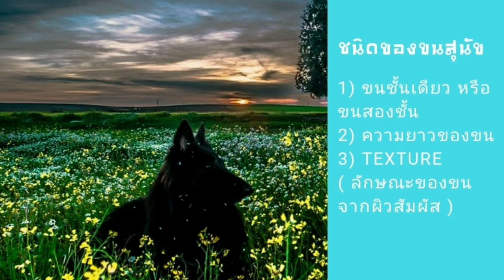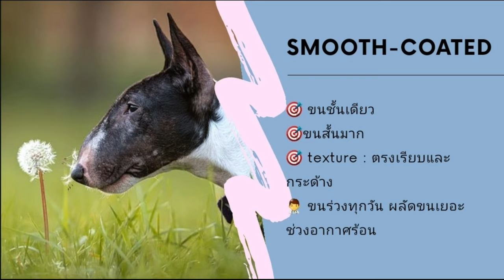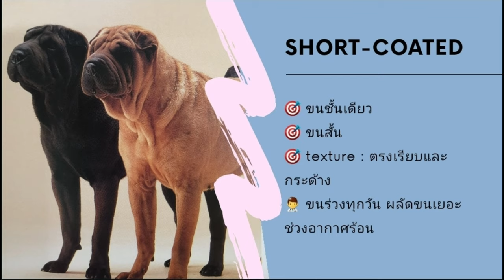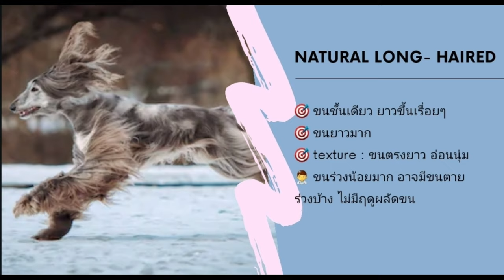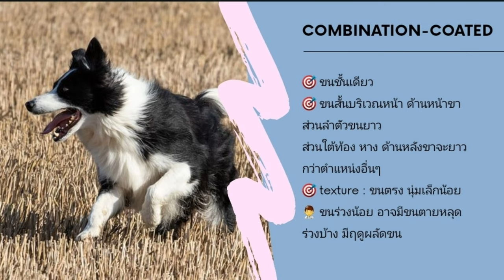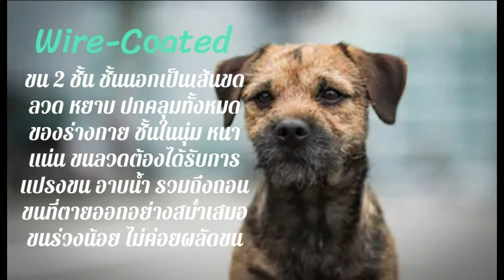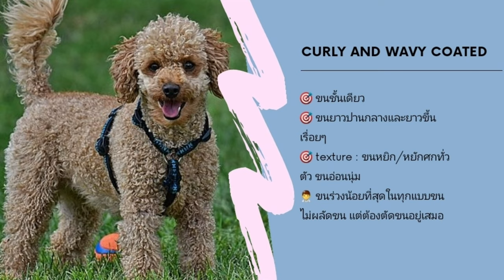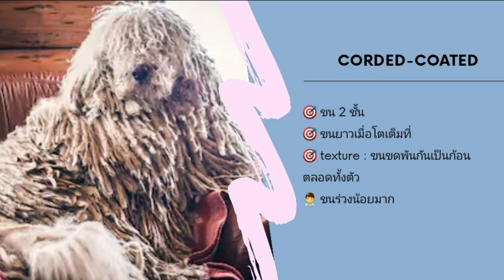ปัญหาขนร่วง และรูปแบบขน ชนิดขนในสุนัข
ขนร่วง เป็นเรื่องที่สร้างความรำคาญใจให้กับคนเลี้ยงสุนัขเป็นอย่างมาก  โดยเฉพาะช่วงไหนถ้าสุนัขผลัดขนมากๆ ยิ่งน่าเซ็ง ซึ่งปัญหานี้มีปัจจัยหลายอย่างที่เกี่ยวข้อง ทั้งเรื่องอาหาร การดูแลขน การเปลี่ยนแปลงของฮอร์โมน โรคผิวหนัง แต่หลายคนอาจมองข้ามสิ่งที่ติดตัวมาแต่เกิด และแก้ไขไม่ได้นั่นคือพันธุกรรมที่กำหนดชนิดของขน ซึ่งถ้าสุนัขของคุณมีรูปแบบของขนที่มีการร่วงตลอดเวลา มีผลัดขนตามฤดูผลัดขนแล้วล่ะก็ ยังไงคุณก็หนีปัญหาขนร่วงนี้ไม่ได้แน่นอน 🐶
แล้วคุณทราบหรือไม่ ว่าสุนัขพันธุ์ไหนที่ขนจะร่วงมาก... ถ้าไม่ทราบไม่เป็นไร ดูคลิปนี้จบแล้ว คุณจะทราบทันที👨‍⚕️